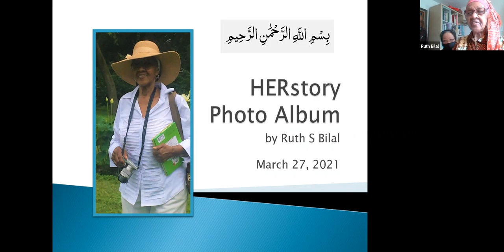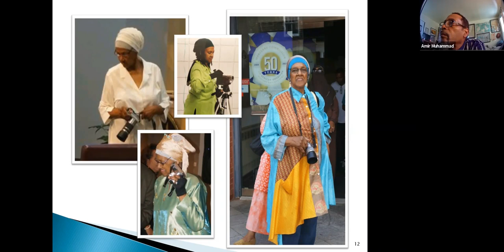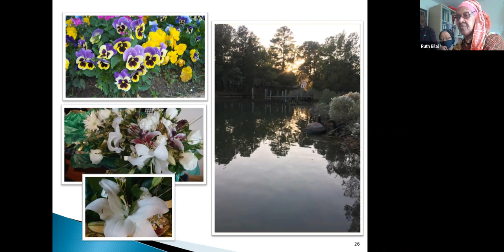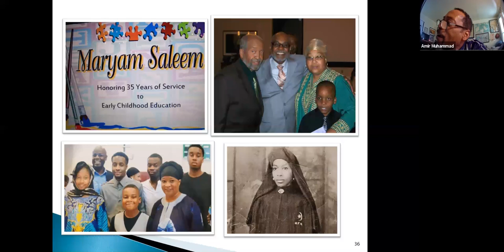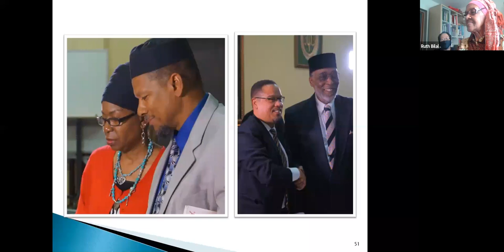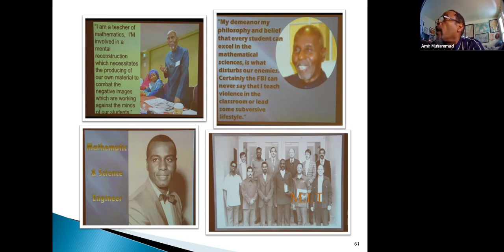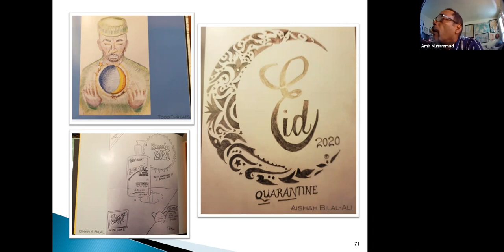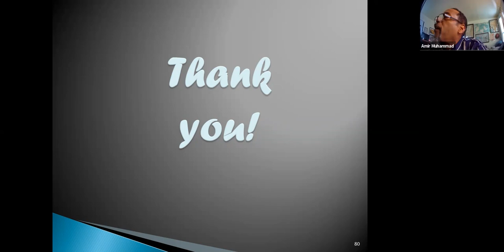Behind the Art with Ruth Bilal